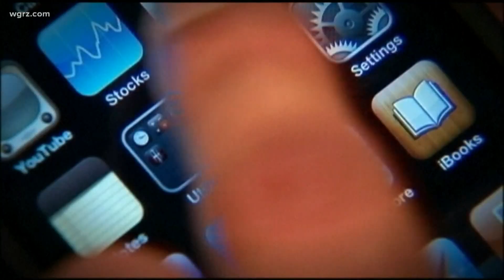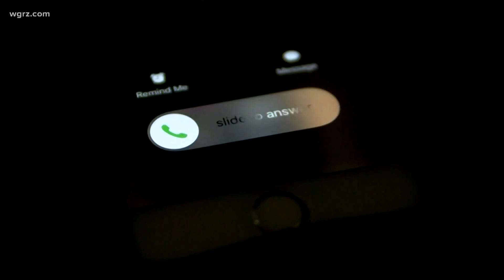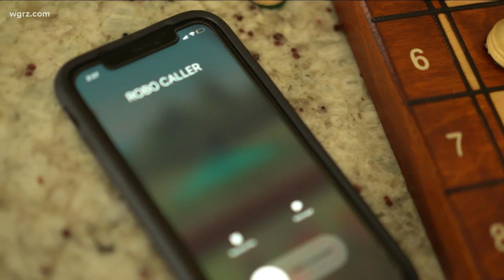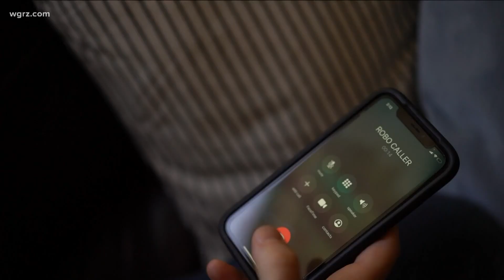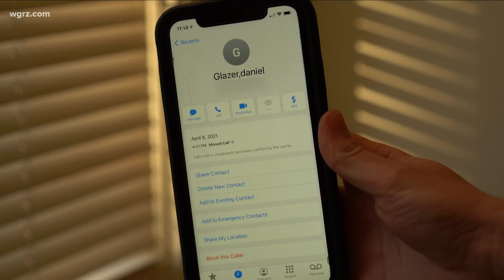Friday Town Hall: Stop the robocalls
We wrap up our series 'Stop the Calls' about the nationwide problem of robocalls.